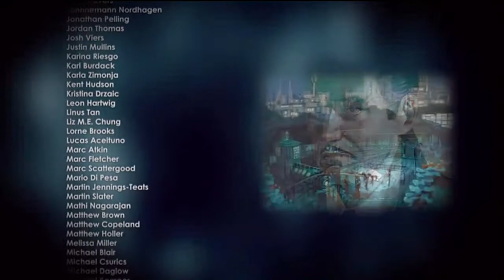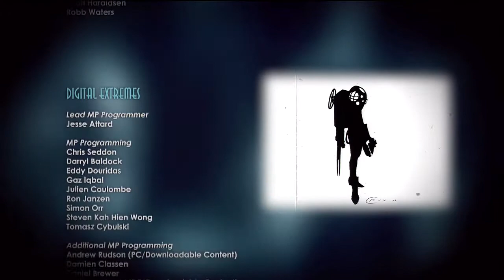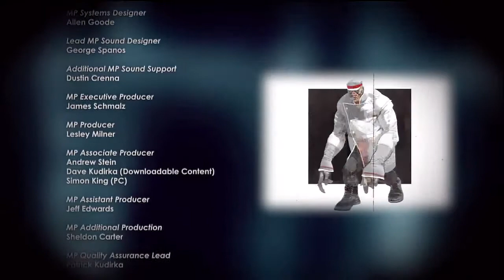Bioshock 2 - Walkthrough - Part 44 Escaping Rapture (FINALE) (Lets Play Gameplay/Commentary)